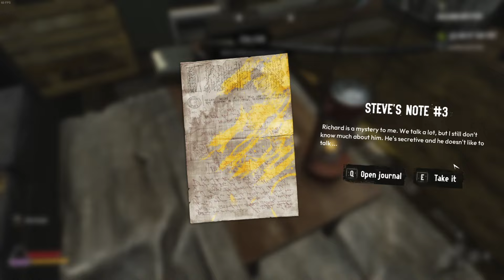"Serum" First Impressions - Zombie/Survival/Crafting/Horror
Thanks!